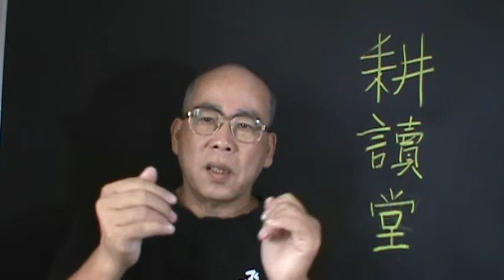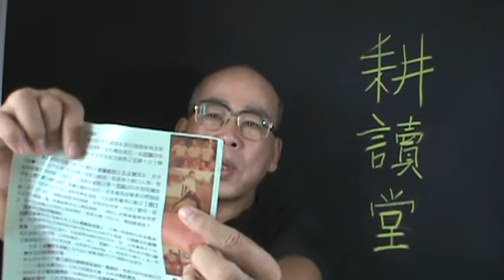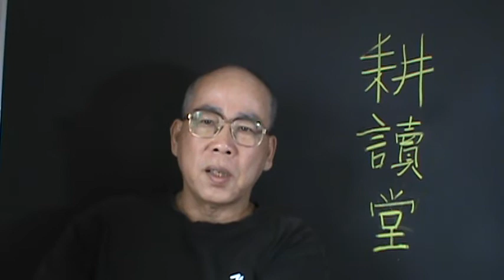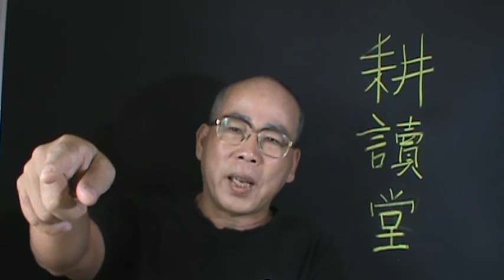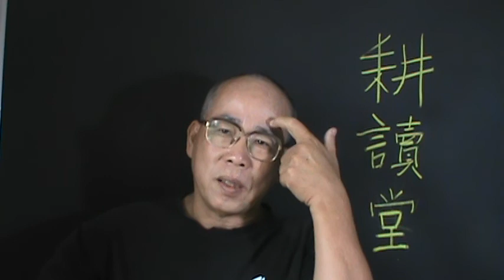I'm looking for you -1